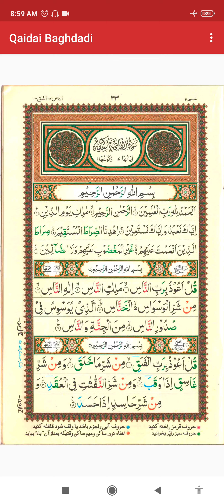Surah Al-Falaq Hijje ke Sath Parhna Seekhe! Quran e Pak `Asan Hijje Ke Sath`🕋Amma`Para#bagdadi`qaida